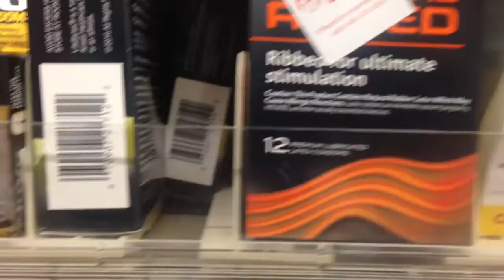Dollar Store Condoms!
*Please* misinterpret the title and give me a lot of hits!